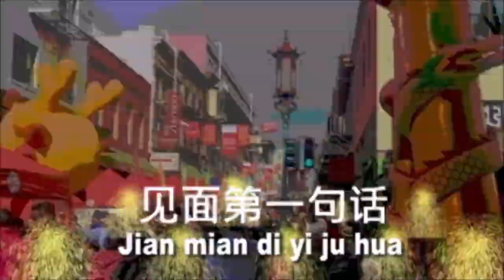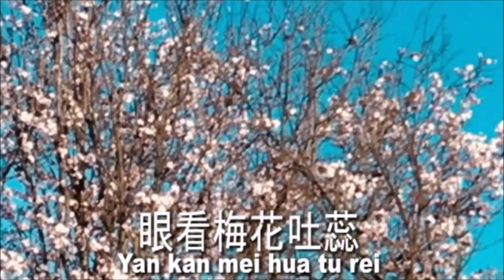Gong Xi - An Animated Short music video 2020 2023 rerelease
I Wuv My Yorkie Productions
Academy Awards
Oscars